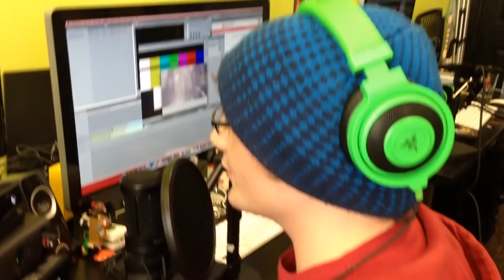GO! #25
In the 25th episode of GO!, the first person to kill someone with a fist, sword, magic, grenade, and a vehicle in five different games becomes this week's victor and gets a sticker to add to their collection.